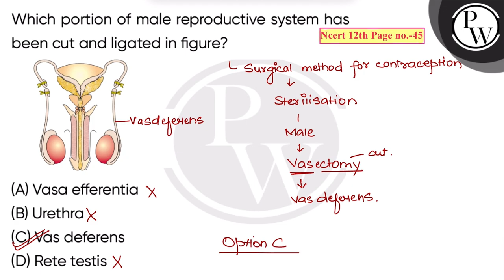Which portion of male reproductive system has been cut and ligated in figure?\n....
Which portion of male reproductive system has been cut and ligated in figure?\n 📲PW App